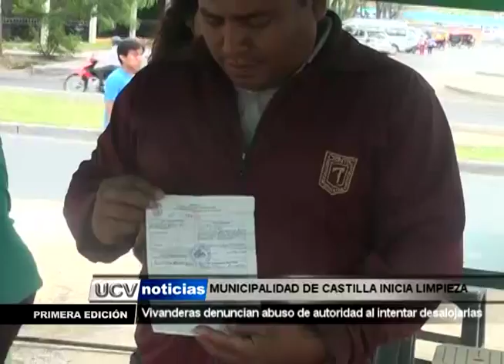MUCIPALIDAD DE CASTILLA INCIA LIMPIEZA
VIVANDERAS DENUNCIAN ABUSO DE AUTORIDAD, YA QUE ESTOS INTENTARON  DESALOJARLOS.